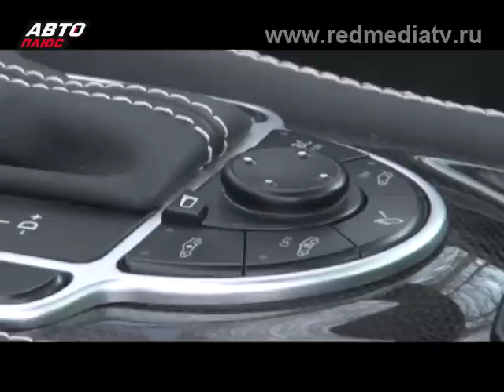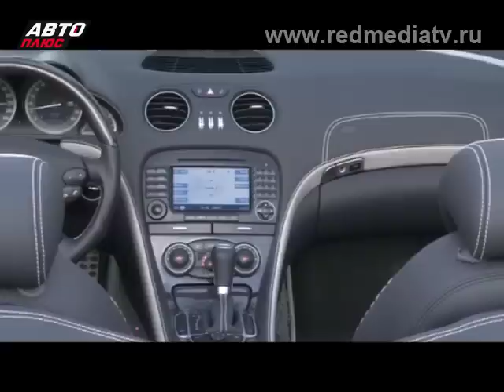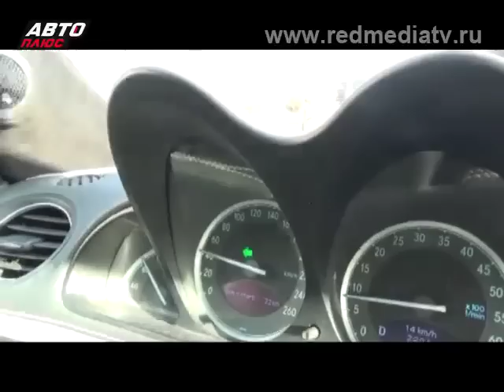CAReninaTV ТЮНИНГ-АТЕЛЬЕ № 21...МЕРСЕДЕС SL